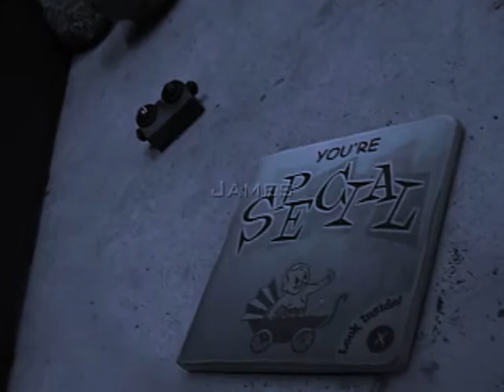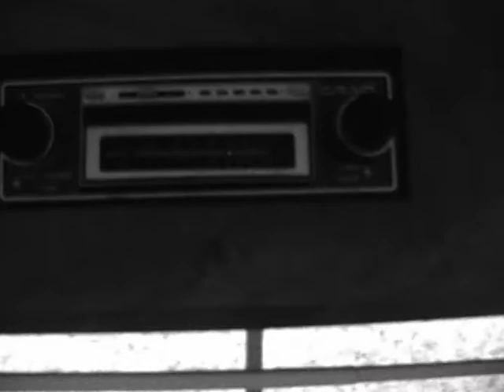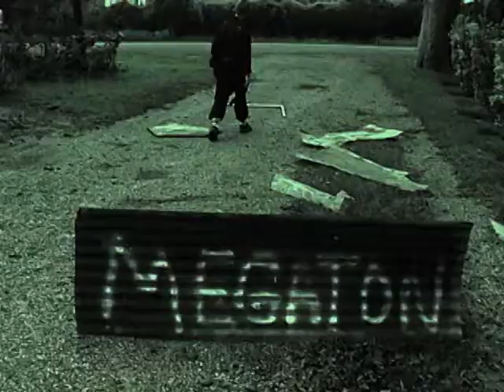Fallout | Part 1 | Alpha (Viewer Discretion Advised)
Dan, an escaped vault-dweller is searching for his long lost father, creator of Project Purity. Micheal (bounty-hunter) a man who lost his father during the Nuclear War, is searching for Dan. And Connor, a Nuclear War veteran and courier, is searching for who shot him in the head.

From the director of 'Gnomes 1&2', 'Captain America Begins', and 'WWZ' comes a story of one traveling through the wasteland searching for his lost father and inner self...Based on the famous RPG video game by Bethesda, 'Fallout 3' as well as 'Fallout:New Vegas' by Obsidian.

Cast & Crew:

Director: Steal

Written By: Steal

Michael (Bounty Hunter): Jacob

Dan (Vault Dweller): Steal

Connor (Nuclear War Veteran): Chevyferrari

Moriarty: Demonheart1003

Caesar: Connor

Gordon (Michael's Father): JR

Gordon's Wife: Withheld

Young Michael: Withheld

James (Gordon's Brother): Demonheart1003

Bronsley (Soldier): James

Chet: JR

Amata: currently UNKNOWN

Medical Officer: Jacob

Benny: currently UNKNOWN

*Credit to Bethesda and Obsidian fro Great Story-telling; Pink Floyd for Phenomenal Music. No copyright intended, purely for Entertainment purposes only.